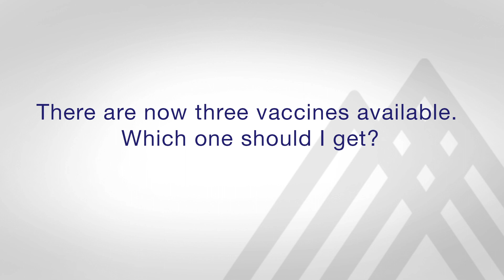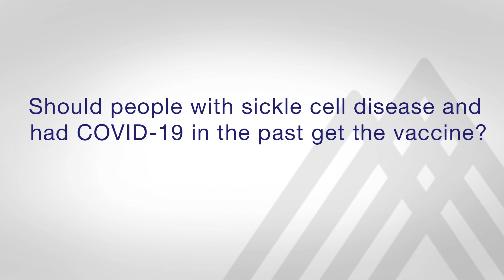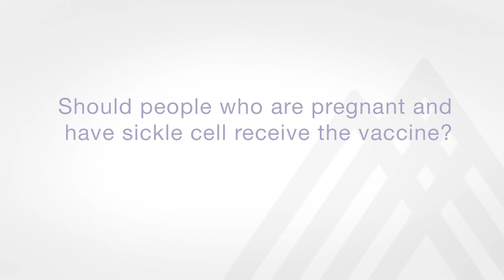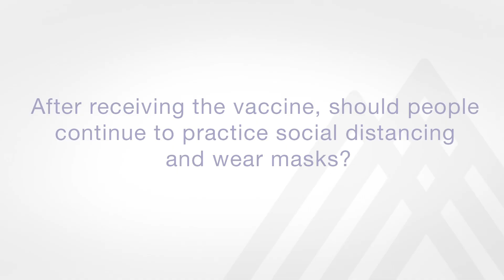COVID-19 Vaccine and Sickle Cell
Jeffery Glassberg, MD and Charleen Jacobs, MS, ANP-BC, discuss the COVID-19 vaccine and sickle cell.